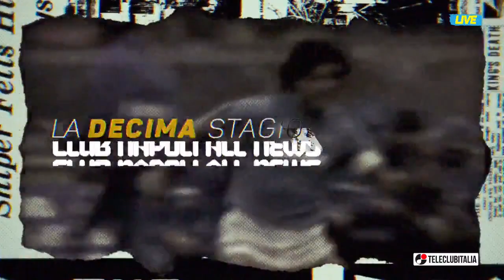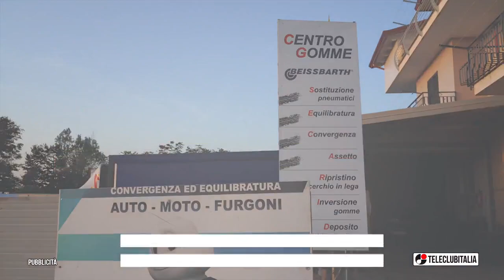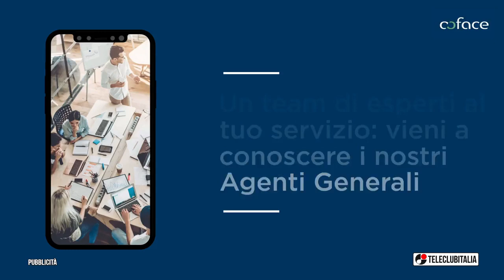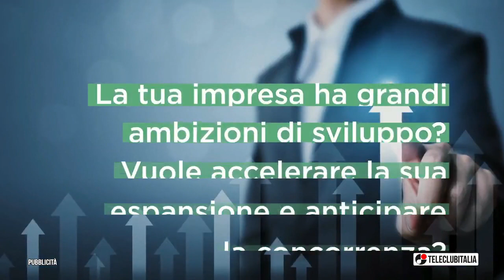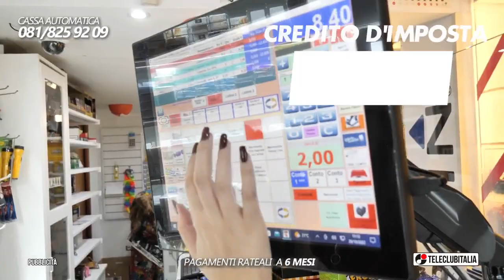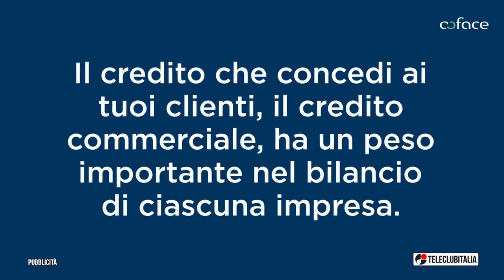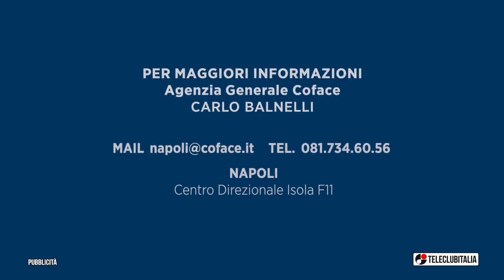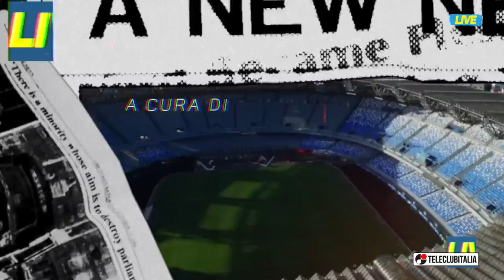Simeone, goal scudetto?